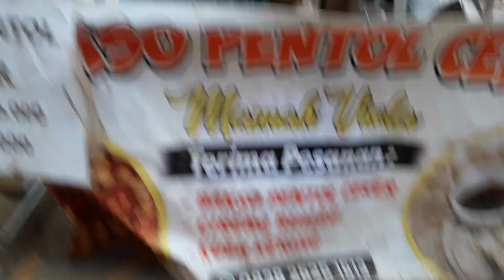BAKSO PENTOL CEKER IBU WIDA• Pasar Sore Bumi Oren•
Sudah kurang lebih 2 th ini, ibu Wida mengelola Bakso Pentol Ceker.

selama puasa
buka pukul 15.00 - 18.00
di luar bulan puasa

Harganya sangat terjangkau, hanya 5000/porsi baik bakso besar atau kecil.

Untuk Endorz
Mulky Aways Alkharany